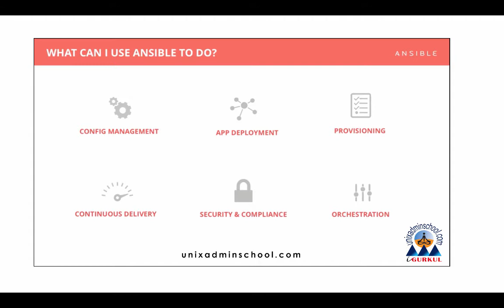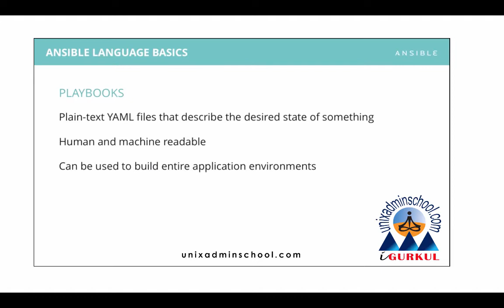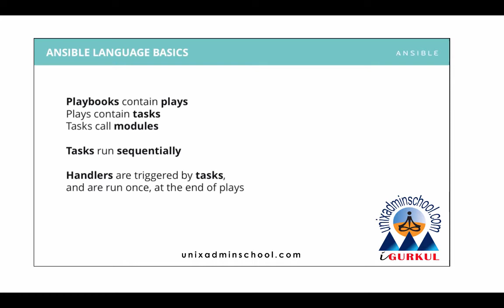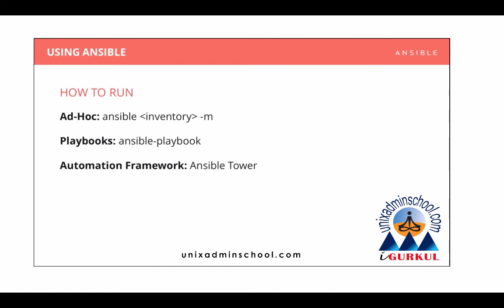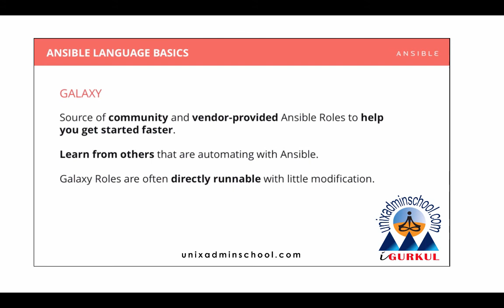Understand Ansible in Just 4 Minutes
This Video explains What is Ansible and overview in less than 4 minutes.